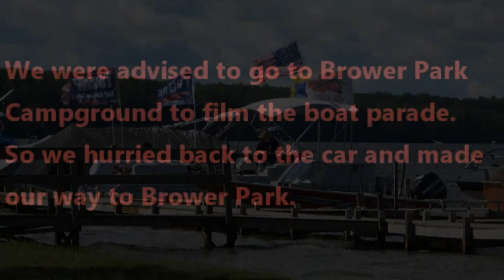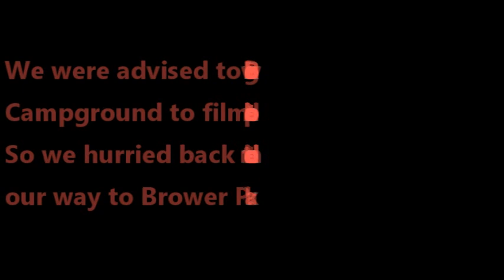Trump Boat Parade at Hardy Dam, Newaygo, Michigan